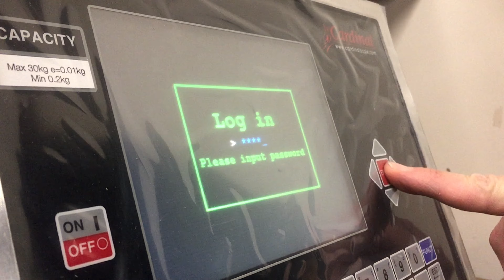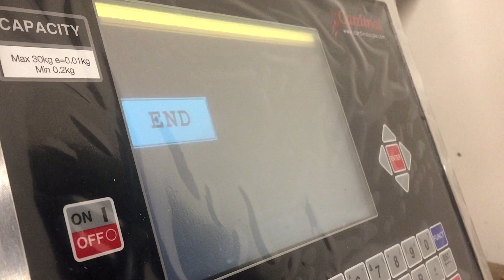Turkey Weighing and Labelling Solution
Turkey Weighing and Labelling Solution for suppliers and producers of Turkeys.

- Excel Reports by product and customer
- Suspend
and continue batches and customers
- Customisable Labels
- Customer Database
- Multi-Products